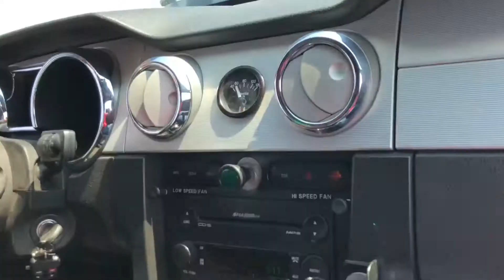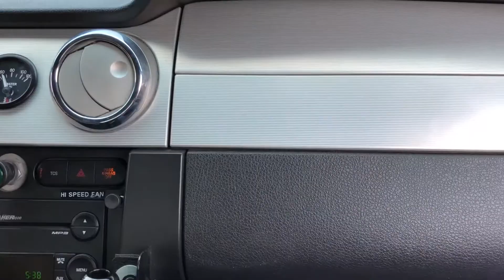race planet summary movie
Race Planet Zandvoort